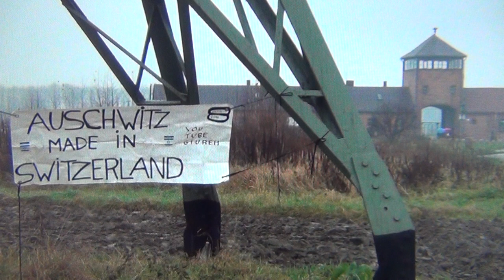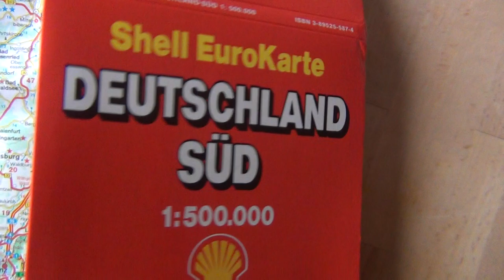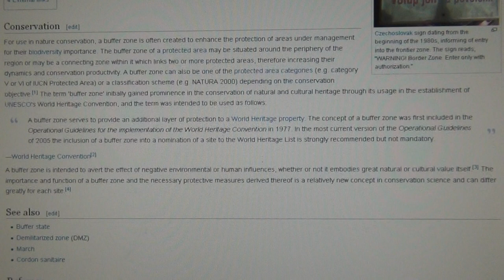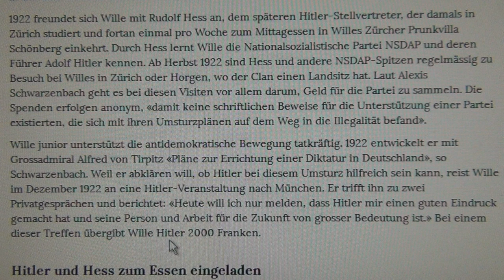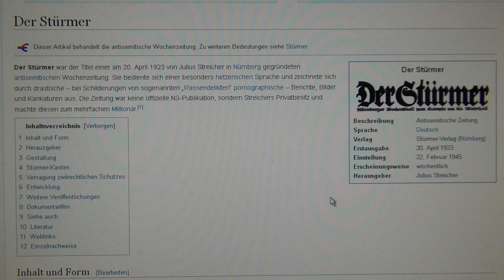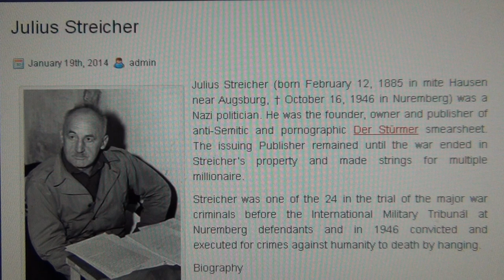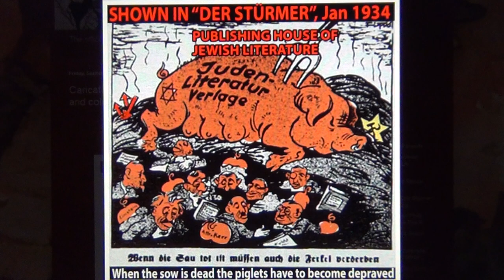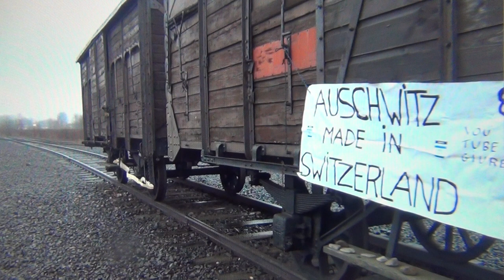Der Stürmer by Julius Streicher an Ethnic Swiss from the Buffer Zone Financed by Switzerland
GAULEITER JULIUS STREICHER LIVED 10 KM AWAY FROM DR JOSEPH MENGELE, AND HE WAS THE FOUNDER OF "DER STÜRMER" FINANCED BY SWITZERLAND (the german word "witz" means a joke when translated into english; as in Ausch-Witz which became real after all the jokes of Der Stürmer, and now Charlie Hebdo doing the same. These types of jokes will end up in another Ausch-witz).